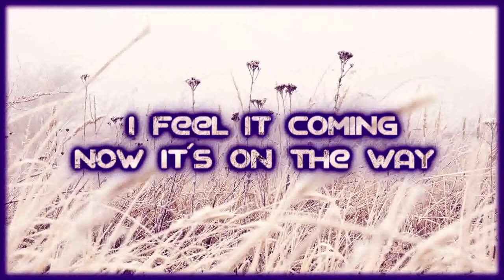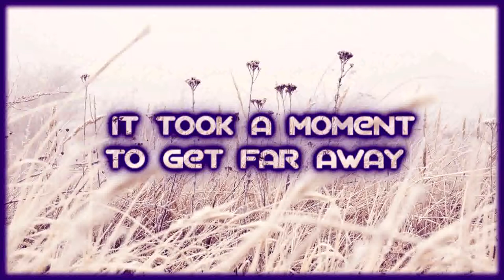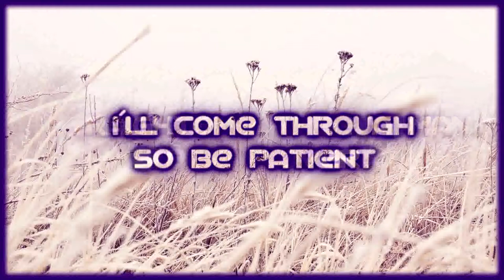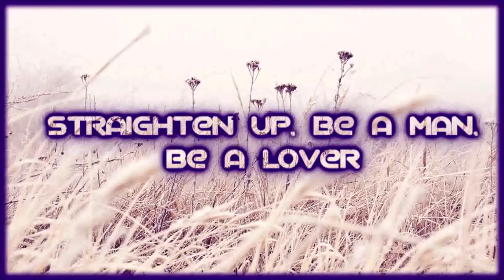Loverground - Be Patient [Lyrics on screen]